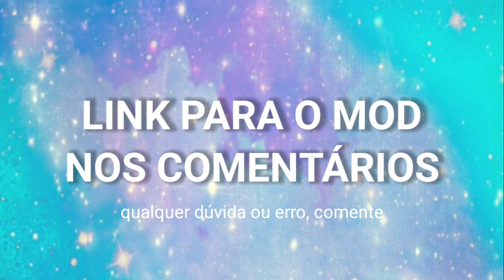Magic Tiles 3 MOD APK V.8.042.004